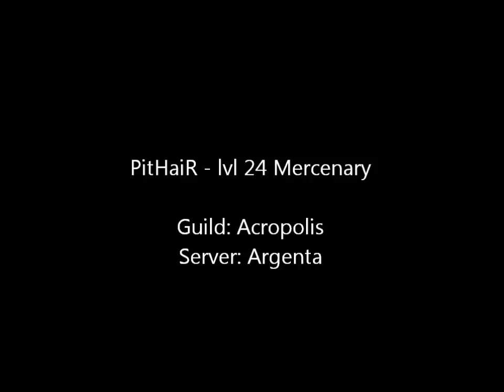Dragon Nest PvP Mercenary vs Mercenary 1v1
1v1 against another mercenary